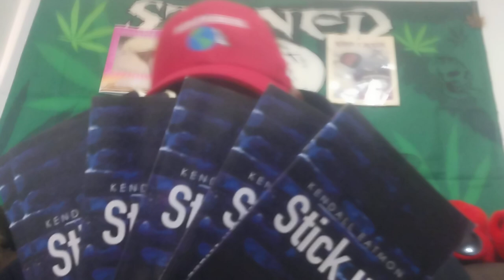WORTHLESS WORTH WEDNESDAY!!!!!!!!!!!!!!!!!!!!!!!!!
This is worthless worth Wednesday,a good day to be valuable. And if you don't remember nothing else, always remember it don't cost nothing just to show a little bit of love.